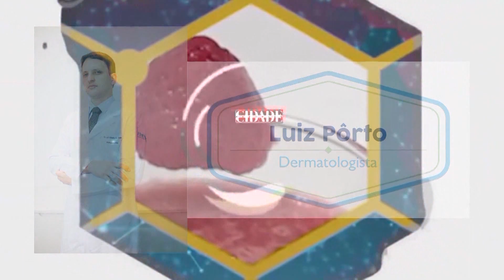CIRURGIA DERMATOLÓGICA: MITOS E VERDADES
Você sabe quais são os tipos de procedimentos cirúrgicos realizados pelo dermatologista? Sabe quais são os mitos e verdades a respeito desses procedimentos?

Confira neste vídeo esses detalhes importantes!
Aproveitem!